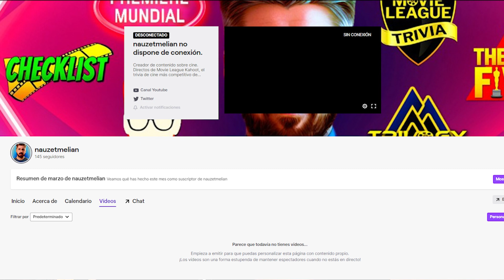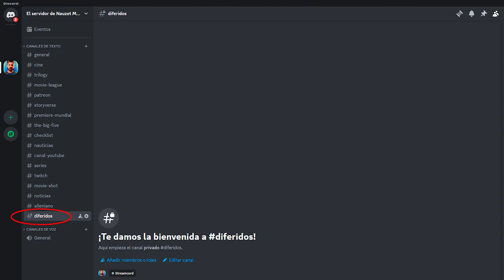Promo Oficial Movie League Kahoot - Trivial de Cine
En este vídeo os cuento en qué consistirá Movie League Kahoot, y cómo podéis jugar en directo o en diferido.

Si os gustan los trivial de cine, no os lo podéis perder!